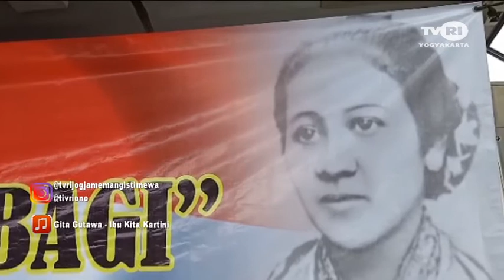Kartinian Ala Polwan di Tengah Pandemi Covid-19 - Kartini Day in the Midst of the Covid-19 Pandemic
Tanggal 21 April, bangsa Indonesia memeringati Hari Kartini. Peringatan hari lahir pejuang emansipasi wanita itu di tahun ini terasa berbeda dibandingkan tahun sebelumnya. Di tengah pandemi covid-19, polisi wanita Polisi Daerah Istimewa Yogyakarta memeringatinya dengan sederhana, membuka dapur umum di parkir utara lapangan Denggung, Sleman, Daerah Istimewa Yogyakarta.
Perwira Koordinator Polisi Wanita Polda Daerah Istimewa Yogyakarta Ajun Komisaris Besar Polisi Verena Sri Wahyuningsih mengatakan para polisi wanita itu memasak sejak pagi untuk 200 nasi kotak, dan dibagikan kepada warga, termasuk di dusun Yapah Sleman.
Selain mengapresiasi bantuan ini, Koordinator Warga Dusun Yapah Kurnia Fitria Muriska mengatakan, di dusun ini, seluruh warganya berstatus orang dalam pemantauan dan terpaksa melakukan isolasi mandiri akibat menjenguk pasien positif terjangkit covid-19.
Selain nasi kotak, polisi wanita Polda Daerah Istimewa Yogyakarta juga membagikan masker dan sembilan bahan pokok, Jon.. 😷
Jaga kesehatan & di rumah aja, Jon... 😷
On 21st April, the Indonesian people commemorated Kartini Day. The anniversary of the woman's emancipation warrior this year feels different from the previous year. In the midst of the covid-19 pandemic, the Women Police of Yogyakarta Special Region Police commemorated Kartini's day simply, opening a public kitchen in the north parking lot of the Denggung field, Sleman, Yogyakarta Special Region.
The Coordinating Officer of the Women Police of Yogyakarta Special Region Police Adjunct Senior Commissioner Verena Sri Wahyuningsih said the women police officers cooked from morning to 200 rice boxes, and distributed it to residents, including in the Yapah hamlet, Sleman District.
In addition to appreciating this food aid, Yapah Hamlet Coordinator Kurnia Fitria Muriska said that in this hamlet, all of its citizens are people who are being monitored and forced to do independent isolation due to seeing positive patients with covid-19.
In addition to rice boxes, the Women Police of the Yogyakarta Special District Regional Police also distributed masks and nine staples, Jon.. 😷
Stay healthy & stay at home, Jon.. 😷